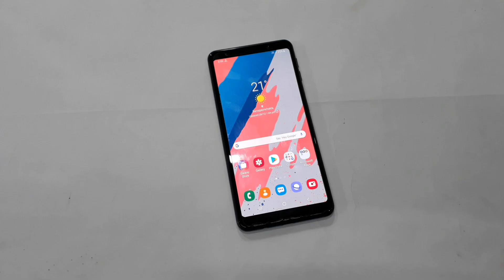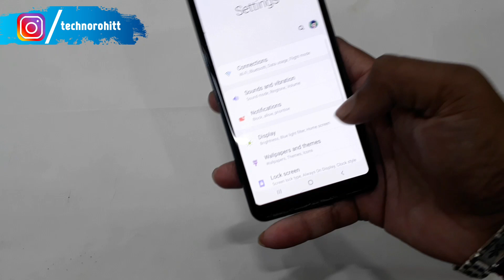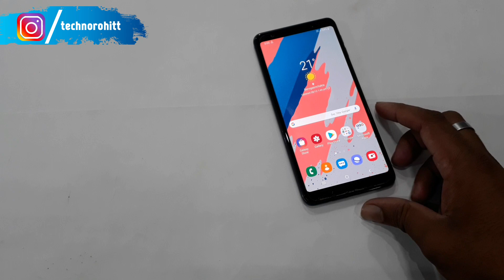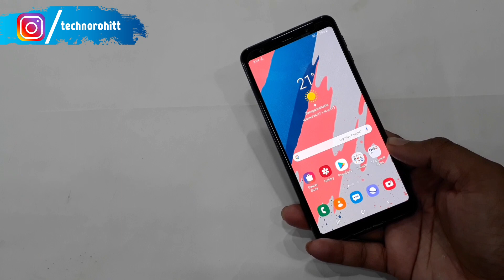Samsung Galaxy A7 2018 Best Update Ever 🔥🔥 | Android 10 Update For A7 2018 !! Maza Aa Gaya !!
Samsung Galaxy A7 2018 Best Update Ever 🔥🔥 | Android 10 Release Date For A7 2018 !!

Queries Solved:-
Samsung Galaxy A7 2018 December Update.
Samsung Galaxy A7 2018 New Update Review.
Samsung Galaxy A7 2018 Android 10 Update.

Aaj maine aap logo ko Samsung Galaxy A7 2018 ke baare me bataya hoon mujhe ummid hoga ki aapko Meri video pasand aayegi.